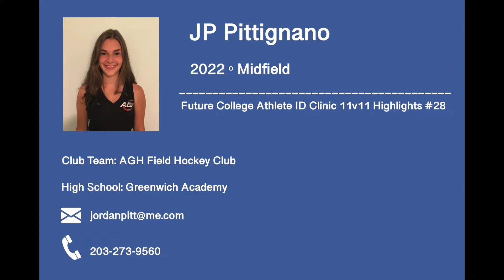JP Pittignano, 2022, 11v11 Highlights Future College Athlete ID Clinic